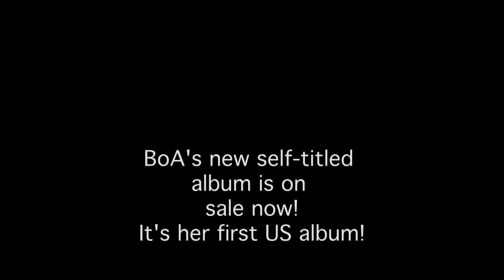btj BOA PERFORMANCE - EAT U UP